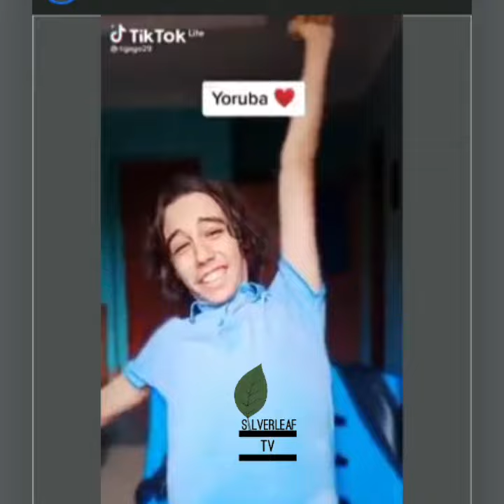Oyinbo Ibile, Alaafin of Oyo Son interview after the Demise of Alaafin of OYO